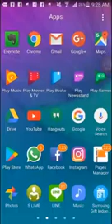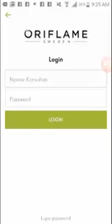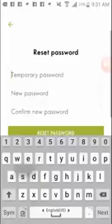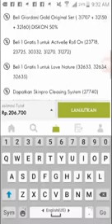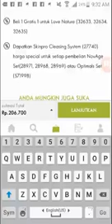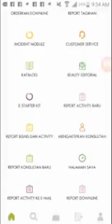Mengenal APLIKASI Oriflame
Cara order produk ORIFLAME secara ONLINE melalui aplikasi Oriflame